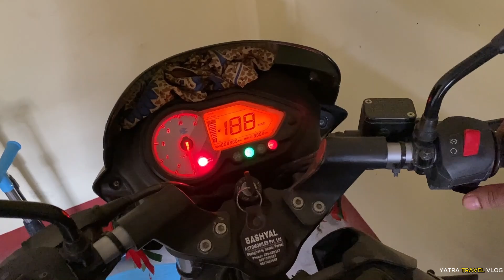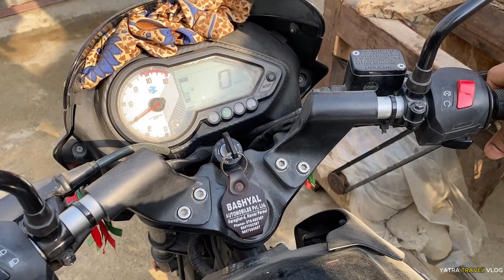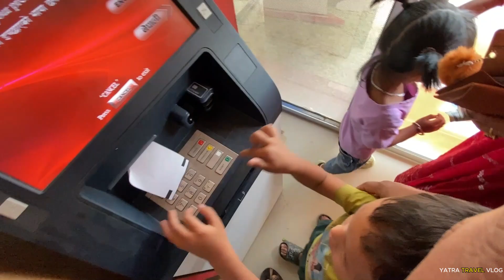बाईक Start भएन । Yatra Travel Vlog